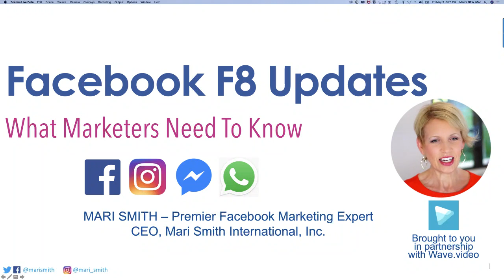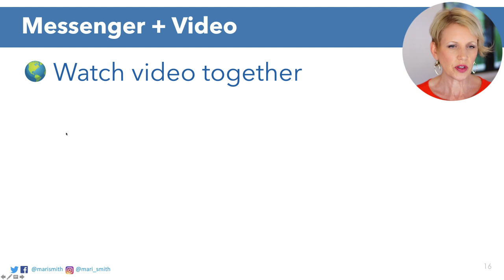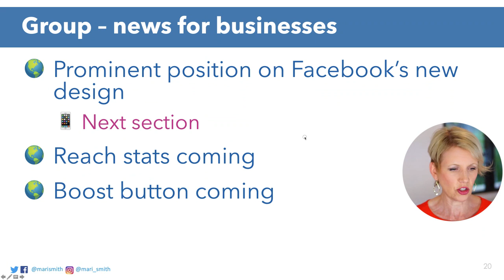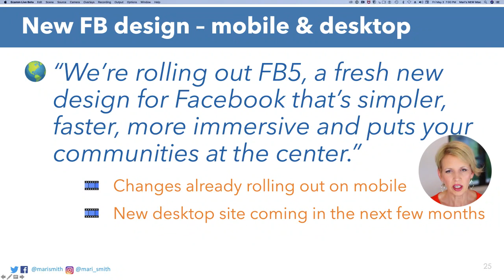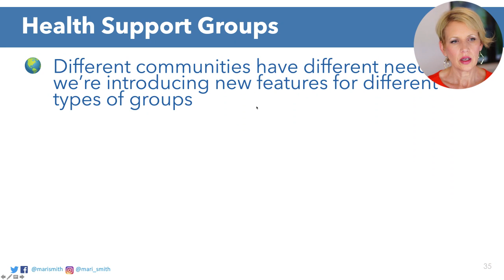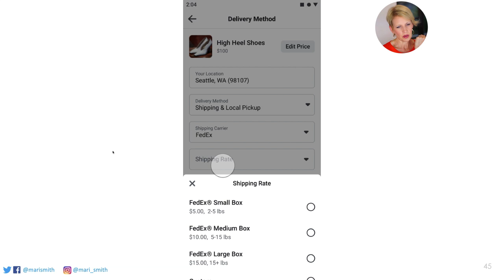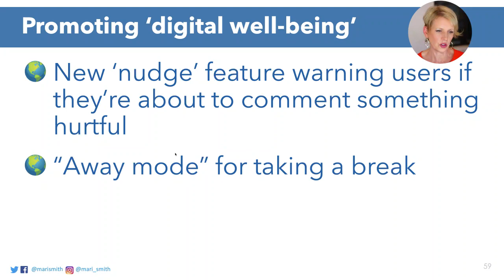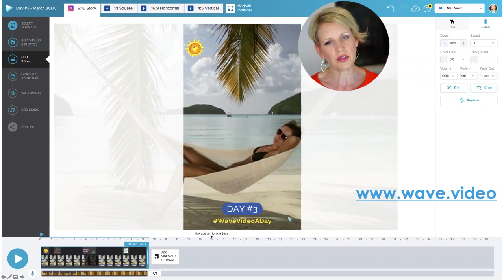Facebook F8 2019 Announcements and More - A Thorough Review by Mari Smith!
Facebook F8 Updates — What Marketers Need To Know. Tune in for the complete breakdown of important news by yours truly! Grab a cuppa tea or glass o’ wine and join in. ☕️🍷

Come join our Video Challenge Group and join our NEW 7-Day Video Challenge!! Starts Monday, May 6th!

UPDATES:

Facebook's new focus: "a privacy-focused social foundation for the future"

Messenger changes - speedier and lighter, desktop apps coming for Windows and Mac OS, group video calls, collaborate on projects. Watch video together (like a private Watch Party). New close friends section coming. "Building a modern day social network on top of messaging." Messenger & business - new lead generation templates in Ads Manager. New appointment booking in Messenger. Also, changes to chatbot broadcasts. "Starting April 30, 2019, a Page must be approved with the Page-level Subscription Messaging feature in order to use the Broadcast API."

Groups -- more prominent positioning in the new design on both mobile and desktop. Reach stats coming + Boost button. Plus, Custom Audiences in Ads Manager for any group you admin!!

Facebook's new 'FB5' design - cleaner, more white space, no blue bar, new logo; big focus on groups and soon events, too. “We’re rolling out FB5, a fresh new design for Facebook that’s simpler, faster, more immersive and puts your communities at the center.”
Plus, new group features coming: Job Groups, Health Support Groups, Buy & Sell groups, Gaming groups.

Marketplace changes -- ship items anywhere in continental US and pay via FB.

Instagram -- shop from Creators (around 50 in closed beta) offering products from Checkout on Instagram (in closed beta also). And group Chat sticker spotted!

WhatsApp -- catalog coming for businesses. See a business catalog right within WhatsApp while chatting with a business

Portal -- Expanding from the US to Canada, coming to Europe this fall. WhatsApp & Messenger video chat in Portal; end-to-end encryption on all calls. Plus, Portal & Amazon: more Alexa skills including Flash Briefings, smart home control, and Amazon Prime Video app. Coming later this year. Plus, Facebook Live on Portal. Hm, are you more convinced to get a Portal now?!

Facebook Dating app -- Initially announced at F8 2018. Currently available in Colombia, Thailand, Canada, Argentina, and Mexico
Coming to the US “end of year." Expanding to 14 more countries now.

STORIES are still 'the future' says Zuck. And private messaging and small, meaningful groups.